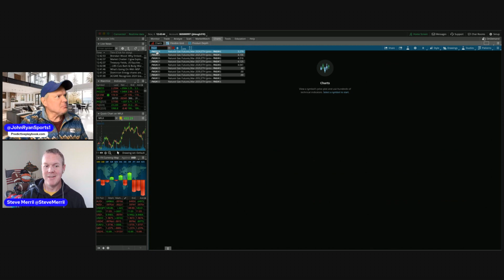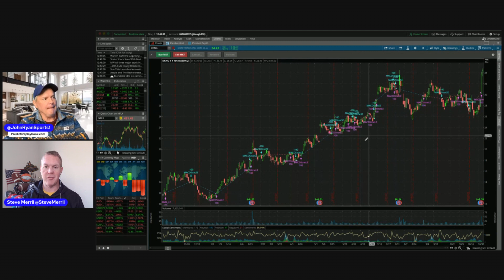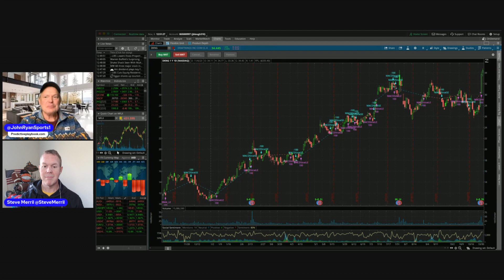The Financial Markets and Trading Opportunities Show for November 7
Join John Ryan and Steve Merrill of WagerTalk for their opinions for potential trading opportunities in BitCoin and the Financial Markets in the aftermath of the non-farm payroll report released Friday morning.

What's next for the S&P 500?
Is Natural Gas a Strong Buy?
Is MSFT about to become the largest traded company by market cap?
Is DrafKings recent surge sustainable?